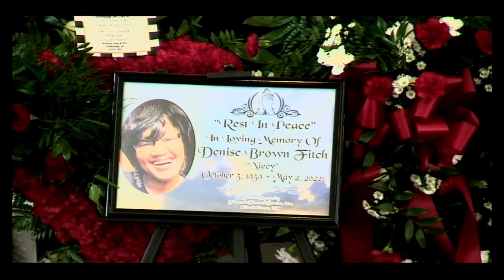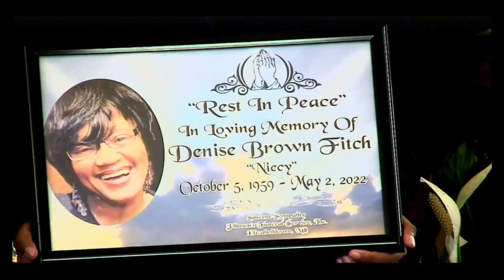Denise Brown Fitch "Niecey" Homegoing Service